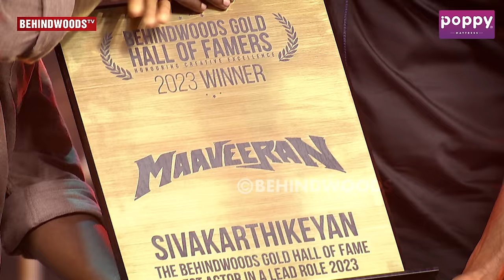Podu🔥 Amaran SK's வெறி Dance Performance😍 Bromance with Nani💖 Pakka Mass & Class Combo!🤩 Goosebumps!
J.N.N INSTITUTIONS, CHENNAI

Pursue B.Tech/B.E - CSE, AI&DS, Cybersecurity, VLSI Design, Robotics, Agriculture & More. Apply @

Pursue B.Com/B.C.A/B.Sc in Data Science/AI&ML/Cybersecurity & More.